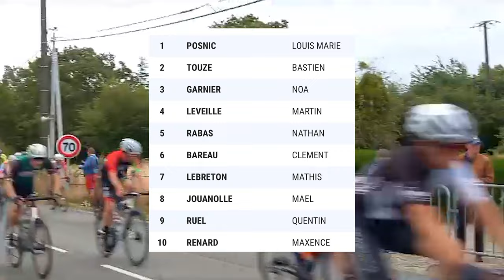JE FAIS LA COURSE STRATEGIQUE PARFAITE POUR GAGNER ? | FFC OPEN 2 ABBARETZ [IMMERSION EMBARQUÉE]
00:00 - 00:38 : Intro/Maillot
00:38 - 03:25 : Debut de course
03:25 - 13:37 : Je donne tout !
13:37 - 17:42 : Dernier tour et sprint !
17:42 - Analyse du sprint

Zwift : Q uentin Ruel
Boutique : SOON

Ce que j'utilise pour filmer :
📹 GH6

JE FAIS LA COURSE STRATEGIQUE PARFAITE POUR MA REPRISE ! | FFC OPEN 2 ABBARETZ [IMMERSION EMBARQUÉE]